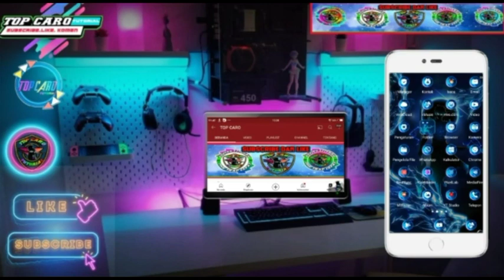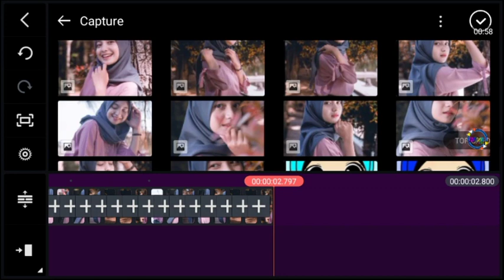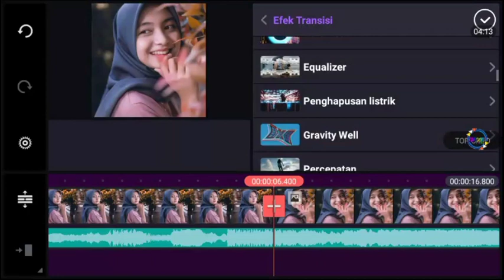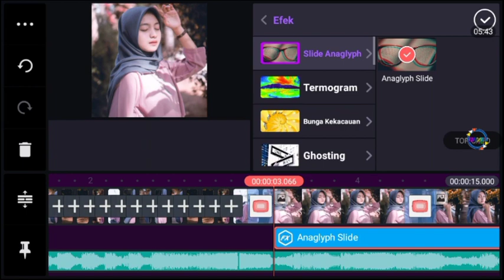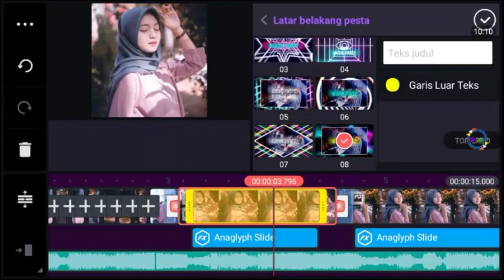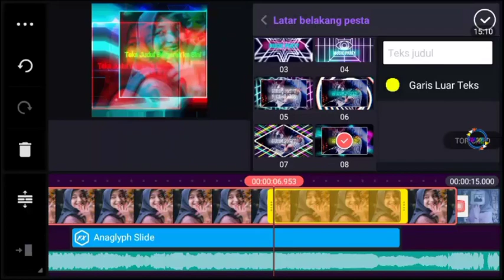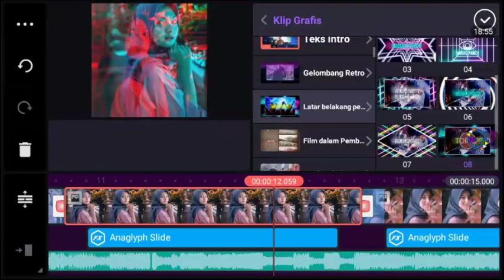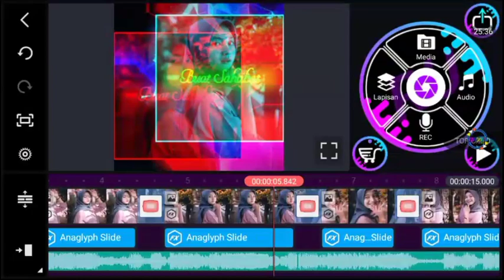Cara Membuat Pmv Di Kinemaster